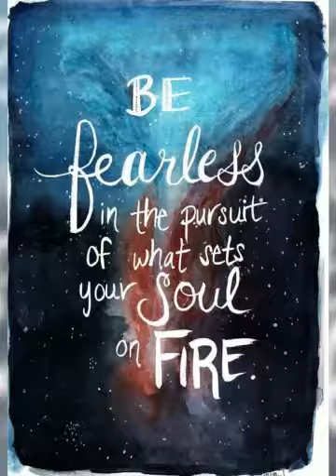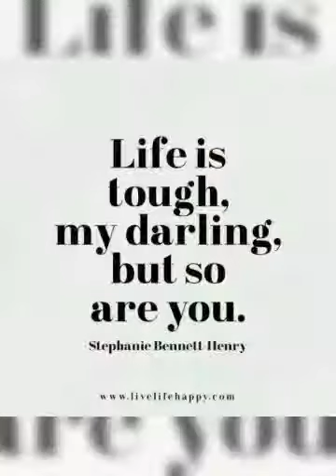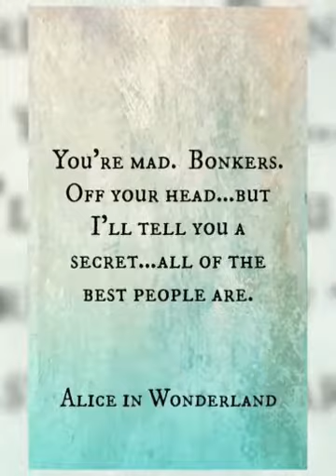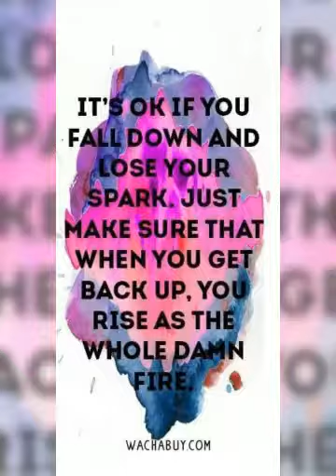Grey Muzzle Manor - The Place that Love Built